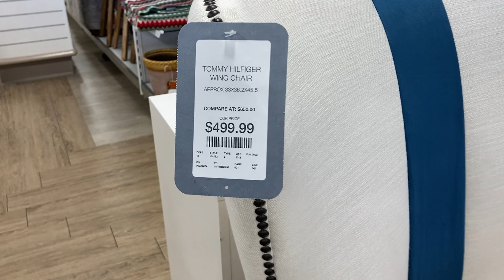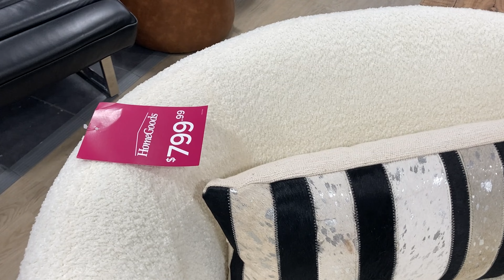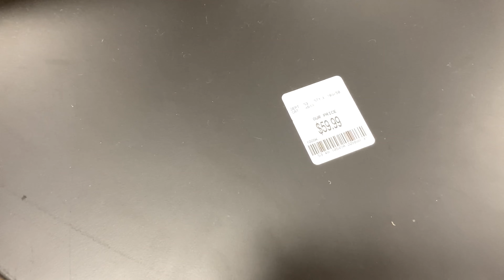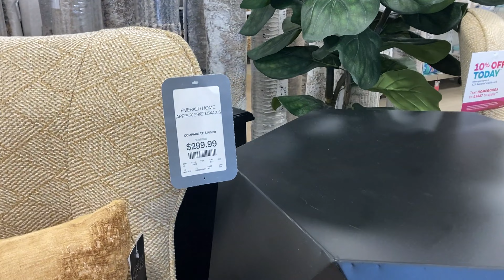HOMEGOODS SHOP WITH ME SOFAS ARMCHAIRS COFFEE TABLES FALL DECOR FURNITURE SHOPPING STORE WALKTHROUGH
AMAZON BEST SELLERS (affiliate link) HomeGoods shop with me or Home Goods shop with me store walk through with home furniture and sofas and couches and sofa and couch ideas and chairs and armchairs and cabinets and home decor and plants and decorative accessories and pots and planters and table decor and coffee tables and consoles and console tables and fall decor and fall decorations and for fall and winter 2023 and homegoods homegoodsshopwithme homegoodsshopping shopping home furniture shopwithme storewalkthrough and this shop with me or come with me virtual shopping store walk through at the store in East Brunswick NJ or New Jersey which is like a Walmart or BJs or Costco or Big Lots or Sams Club or Target or IKEA or TJ Maxx and also Marshalls or HomeGoods and they also have home goods items like planters for plants and pots, furniture and chairs and baskets and tabletop decor, spring decorations and floral and flowers and vases and stem and stems and holiday seasonal decor and other items for the house to decorate and look nice and pretty and beautiful for spring time and summer and fall and winter and Christmas and filmed with my iPhone SE and GoPro Hero 9 Black video camera and NJShoreBeachLife channel will have shop with me shopping store walk through videos from stores around the NJ or New Jersey shore area including Walmart, Target, IKEA, Home Goods, Marshalls, TJ Maxx, Burlington, Dollar Tree, Hobby Lobby and others and thanks so much for watching